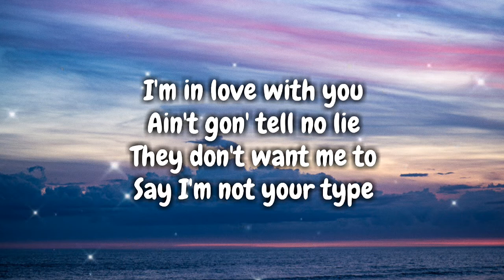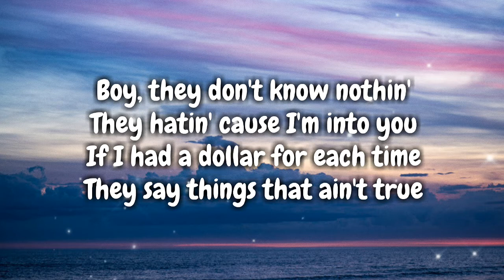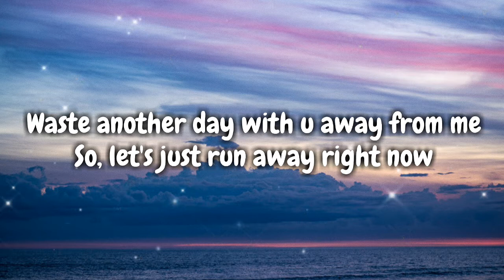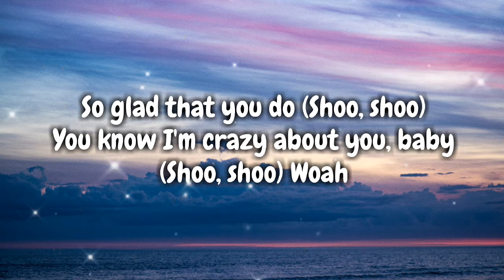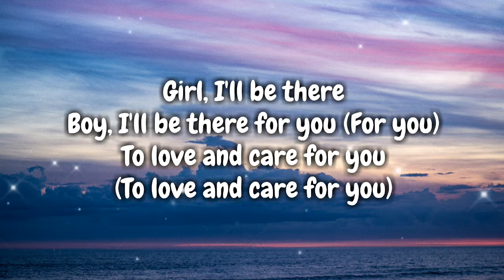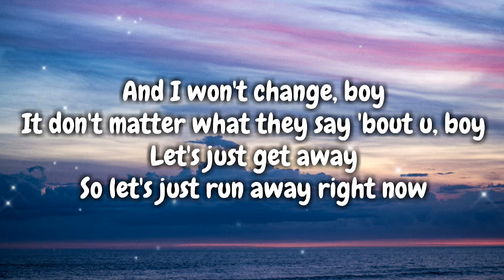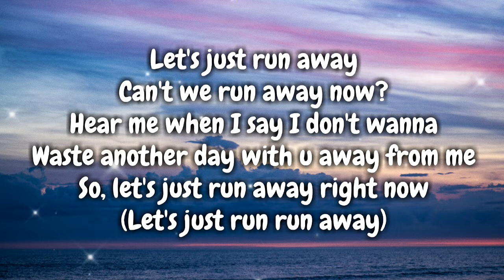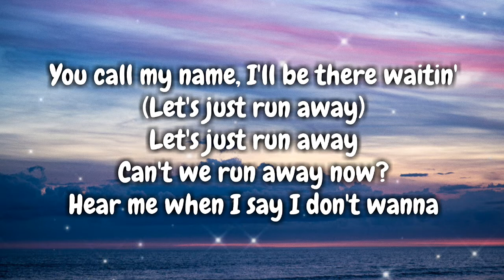Tiffany Young, Babyface - Runaway (Lyrics Video) 🎤💙